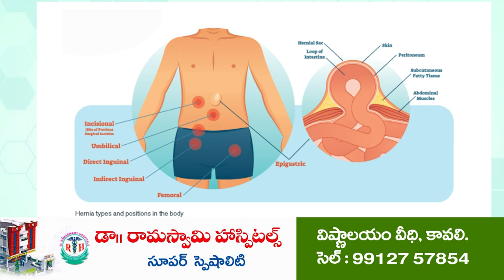వీఆర్వోలు, వాలంటీర్ల‌ను స‌స్పెండ్ చేయాలి | TDP leaders demands Volunteers suspension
- ఆత్మ‌కూరు ఆర్డీవోకి నియోజ‌క‌వ‌ర్గ టీడీపీ నేత‌లు విన‌తి